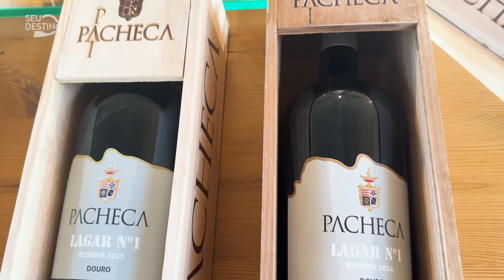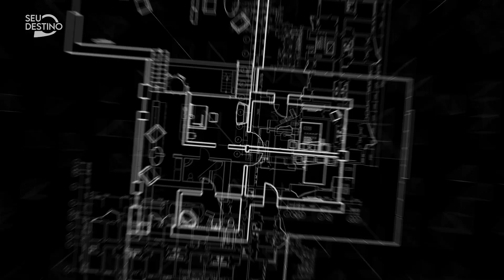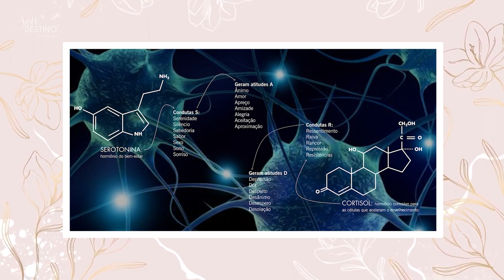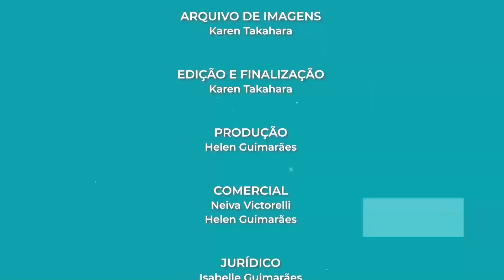PROGRAMA SEU DESTINO - TV RECORD CAMPINAS - COMPLETO 09/04/2023